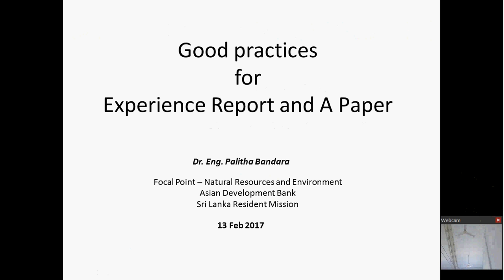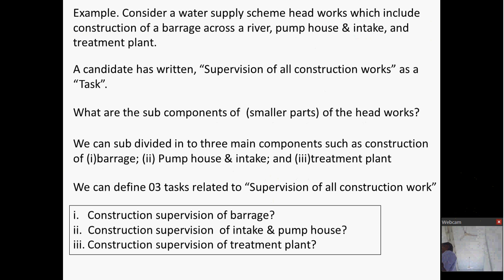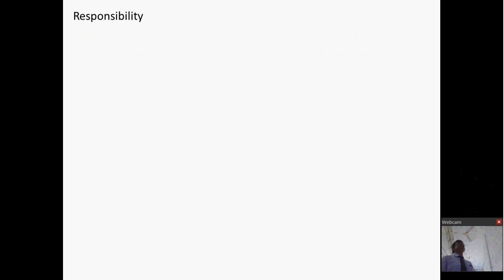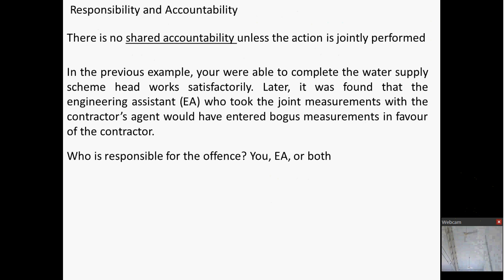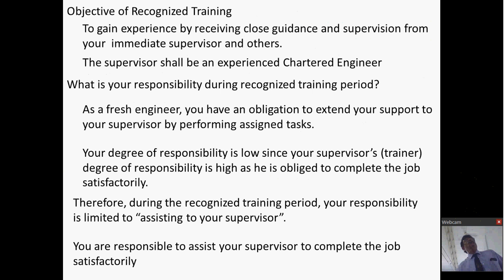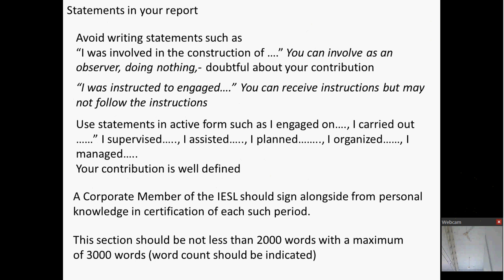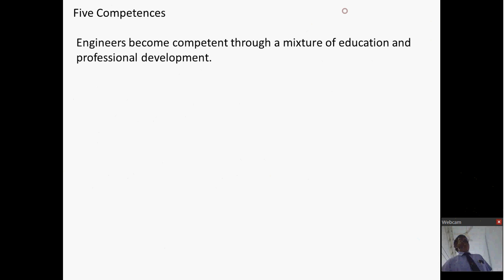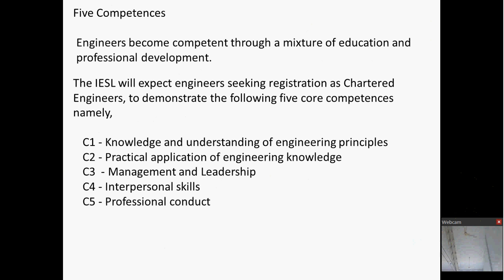PR Workshop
Dr. Eng. Palitha Bandara for Associate Members on 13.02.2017